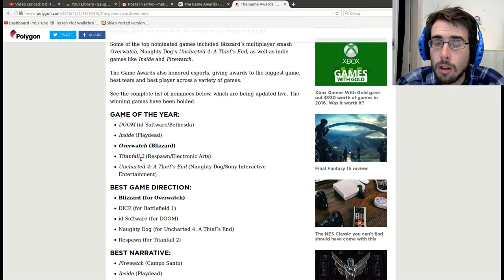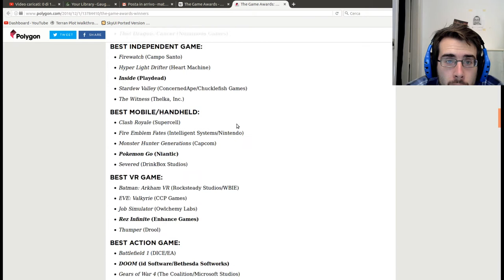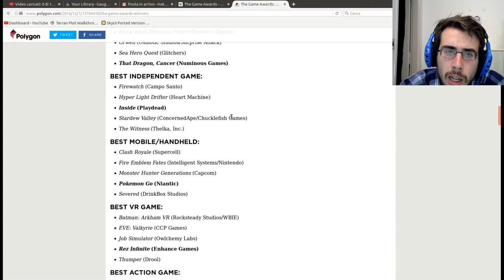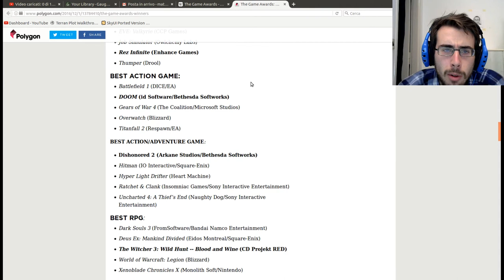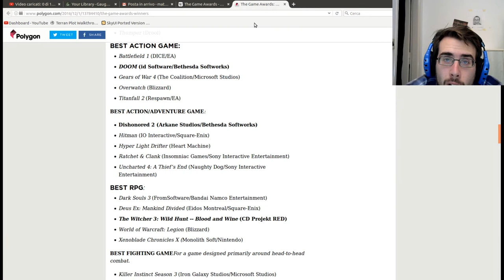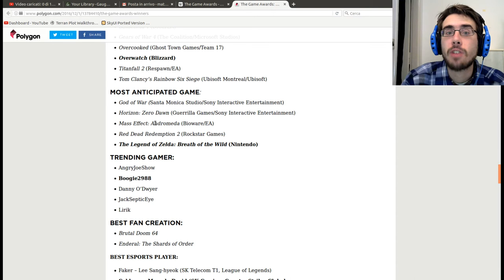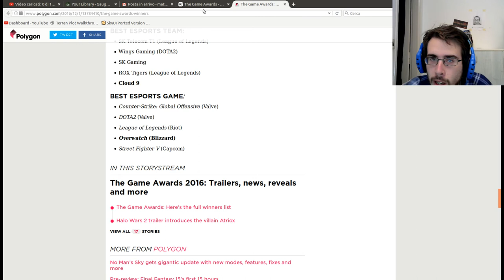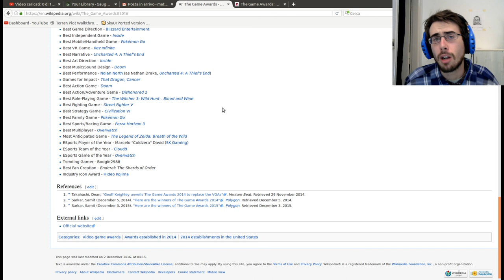Miglior gioco dell'anno! - The game awards 2016 - Impressioni a caldo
Scusate se non è venuto fenomenale, ma ho un sonno pazzo e adesso vado a dormire :D